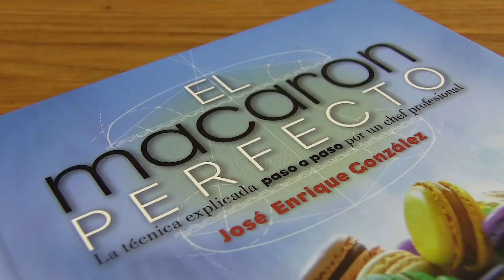Cheesecake de dulce de leche ¡Sencillamente delicioso!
Hoy te enseño cómo hacer un cheesecake espectacular de dulce de leche!